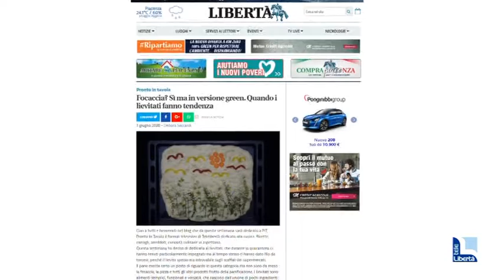L’elisir delle blogger: moto e buona musica, cinema e cucina salutare